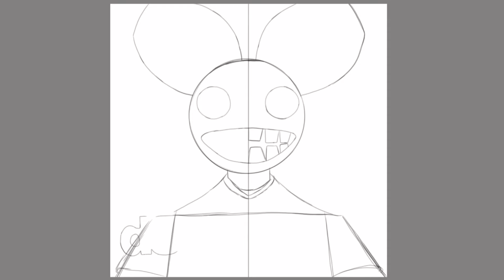Digital art (Deadmau5)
☆Aprecie o vídeo 🎬